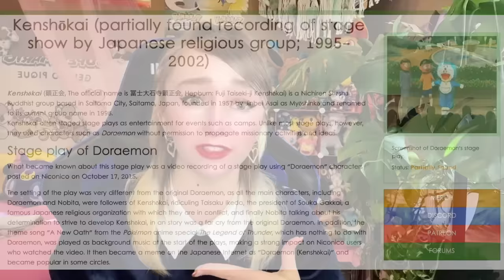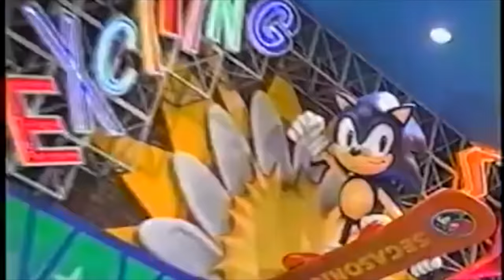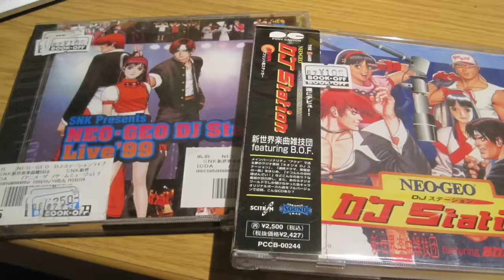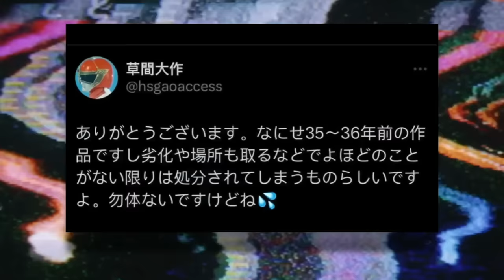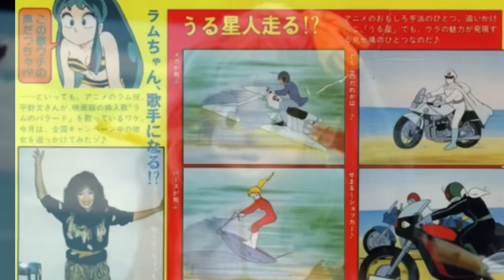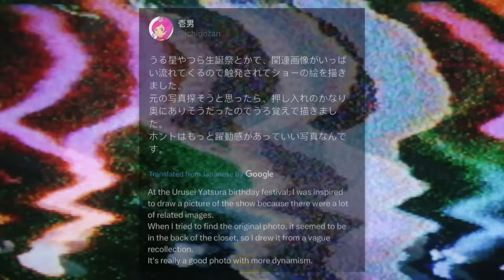Creepy Japanese Animatronics and Stage Shows (ft. Ray Mona)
While creepy animatronics are more well-known in Western media (Chuck E. Cheese, Five Nights at Freddy’s, etc.) Japan ALSO has its fair share of uncanny and bizarre ones. Since Halloween is coming up, and a certain spooky pizza robot movie is now out, we’re gonna take a look at some. I’ve also included some VERY uncanny kigurimi stage plays.

Huge thank you fellow Lost Media Girlie ​⁠​⁠​⁠​⁠@RayMona for providing voice work!